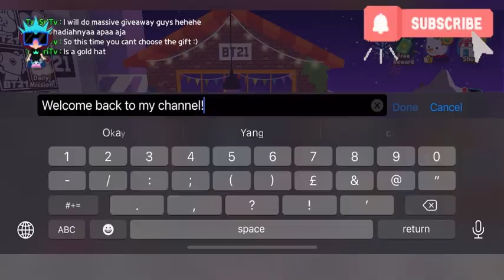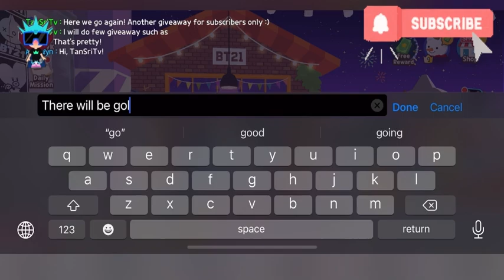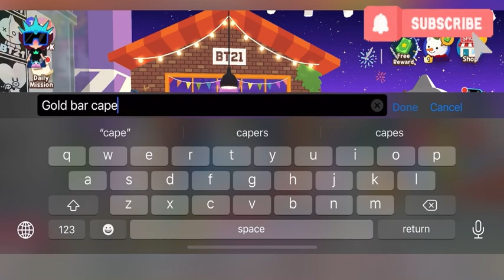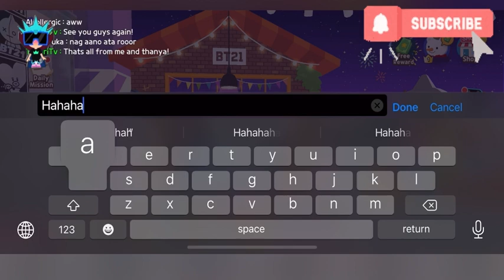PLAYTOGETHER : LATEST NEW GIFT GIVEAWAY EVENT!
2. Share like
3. Comment
Winner will be choose randomly by system goodluck all